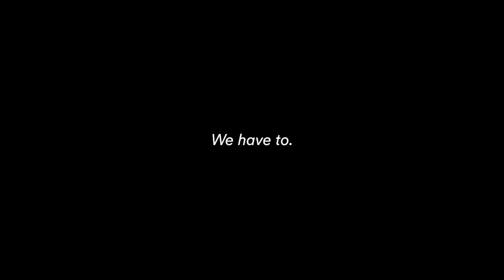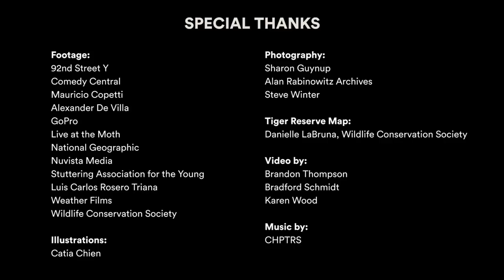A Voice for the Voiceless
Dr. Alan Rabinowitz, who passed away in August 2018, was a true conservation hero. He overcame a debilitating stutter to become a fearless advocate for wildlife, especially the big cats. Panthera is honored to carry on his remarkable legacy with programs in 50 countries around the world devoted to the protection of wild cats and their landscapes.